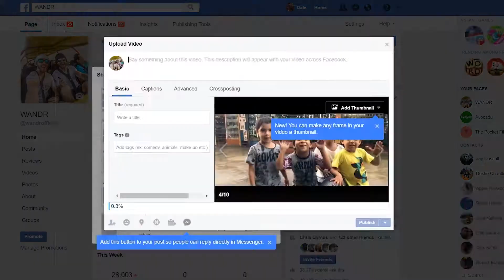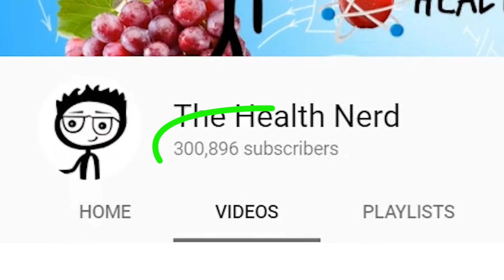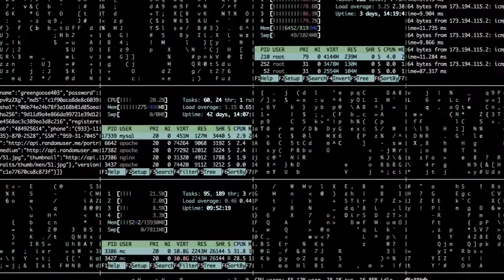JUST CREATE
We know we've been away for a while, but we've recorded some completely new content and are excited to share all sorts of tips, tricks, tutorials, product reviews and of course travel videos with you. Because we're on a mission to create some of the DOPEST travel content we possibly can and we want to teach you how along the way.

Things to expect:
1. Lots of video and photography tips and tricks.
2. Lots of travel.
3. Lots of adventure.
4. Product reviews.
5. Mediocre humor.
6. Raw, unflattering honesty.

Because we're never going to bullshit you.

-Dale & Alex